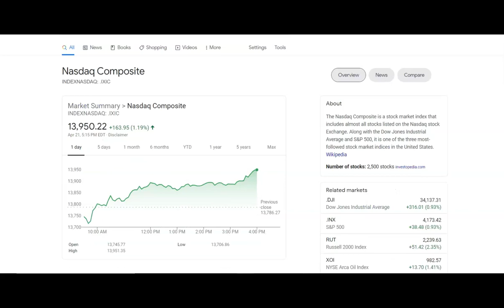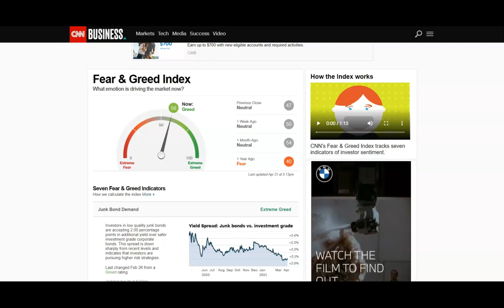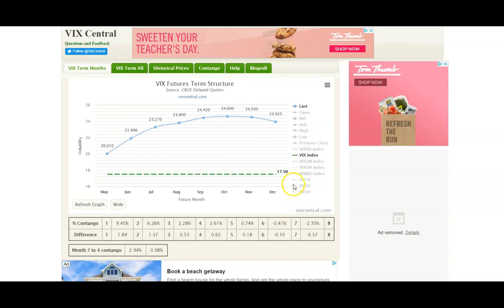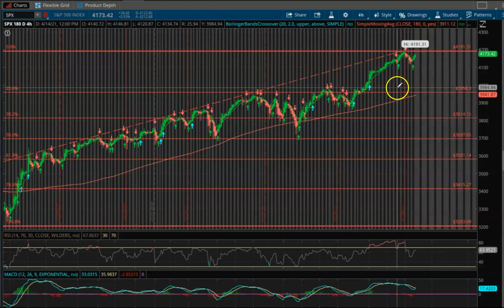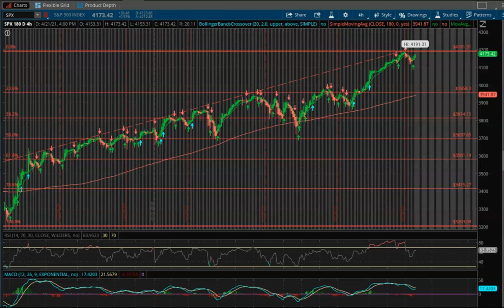Will The Stock Market Crash Tomorrow?? Stock Market Update 04-21-2021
In this video, I discuss how I feel about a stock market crash. I discuss the day we had in the markets, fear/greed index, the VIX and break down the charts.